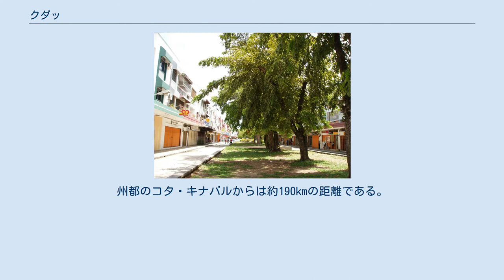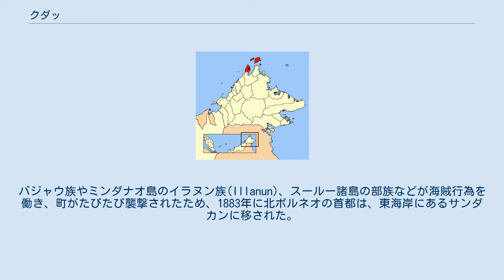クダッ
クダッ(Kudat)は東マレーシア・ボルネオ島北端のサバ州にある町。
州都のコタ・キナバルからは約190kmの距離である。
町の西側は南シナ海、東側はスールー海に面している。
人口構成は、ルングス族(Rungus)が一番多く、次が原住民のカダザン族(Kadazan)である。
華人は人口の約10%を占めている。
その他にもバジャウ族(Bajau)、ムルット族(Murut)、ブギス族(Bugis)、ドゥスン族(Dusun)などの少数グループが生活している。
マレー人もいるが、少数である。
また、ミンダナオ島を中心とするフィリピンやスールー諸島からの不法滞在者が住んでいる。
 観光地としてあまり認知されていないが、町の近くに近代的なビーチリゾートがある。
 1881年11月7日、イギリスの北ボルネオ会社(North Borneo Chartered Company)によって、イギリス領北ボルネオ(British North Borneo)の首都として町が創設された。
バジャウ族やミンダナオ島のイラヌン族(Illanun)、スールー諸島の部族などが海賊行為を働き、町がたびたび襲撃されたため、1883年に北ボルネオの首都は、東海岸にあるサンダカンに移された。